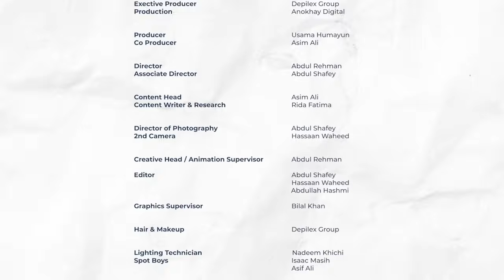The MM Show by Masarrat Misbah | Ft Haseeb Khan | Episode # 14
The MM Show by Masarrat Misbah 🎬 Featuring the Actor, Teacher, Trainer, and Communications Specialist - Haseeb Khan - Listen to him as he dissects the issue of Acceptance of Failure. Mr. Khan, being a communications specialist is maybe the best person to talk on this topic, failure is a part of life and our children won't learn anything sincerely until they don't fail at it and try again, but failure does not sit well with the children and they take it to heart damaging their self-esteem and confidence! How should parents deal with their children's failure and how should they instil this acceptance of failure in their children so the child learns and prospers without losing any self-esteem or confidence in their capabilities.